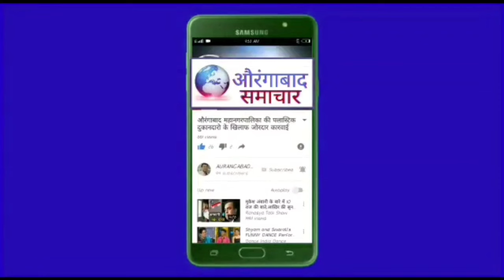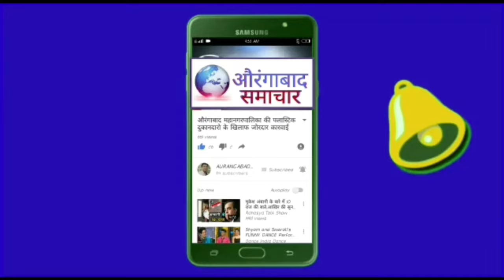औरंगाबाद के नये जिलाधिकारी दिलीप स्वामी ने स्वीकारा पदभार केंद्रीय मंत्री डाँ.कराड ने किया सत्कार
औरंगाबाद के नव नियुक्त जिलाधिकारी दिलीप स्वामी ने स्वीकारा पदभार केंद्रीय मंत्री डाँ.भगवत कराड ने किया सत्कार